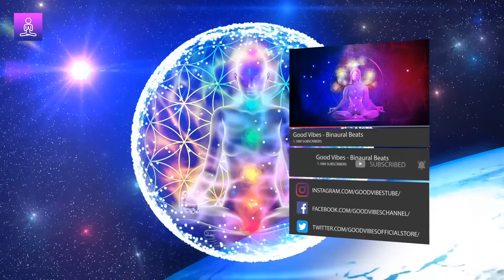Heal Any Disease: Physical Mental Spiritual Illness, Binaural Beats | 9 Solfeggio Frequencies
Heal Any Disease: Physical Mental Spiritual Illness, Binaural Beats | 9 Solfeggio Frequencies🟣GV0241 by Good Vibes - Binaural Beats.

Today🔆{ALWAYS PLAY THIS MUSIC IN LOW VOLUME BECAUSE OF FREQUENCIES USED IN THIS MUSIC}

🔆This music has been tuned with all 9 solfeggio frequencies. While listening to this binaural beats music, drink plenty of water to regulate your body. Please don't use this music as a substitute for medication.

The 9 solfeggio frequencies:
174 Hz – reduces pain physically & energetically
285 Hz – leaves your body rejuvenated
396 Hz – removes subconscious negative beliefs
417 HZ – encourages cells, clears destructive influences
528 Hz – DNA repairs, transformations
639 Hz – balancing relationships
741 Hz – cleans cells
852 Hz – return to spiritual order
963 Hz – reconnects you with the spirit

🔆(Note: To experience the best sound, Use a pair of headphones. Listen to this music in a quiet place for at least 20 minutes "If Possible". If you are a beginner then don't try to fit too much at once)